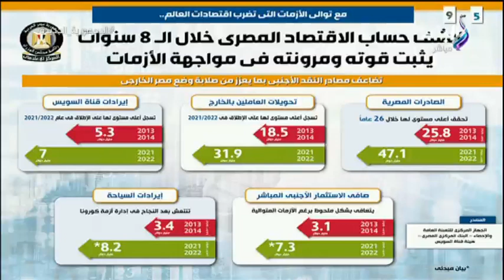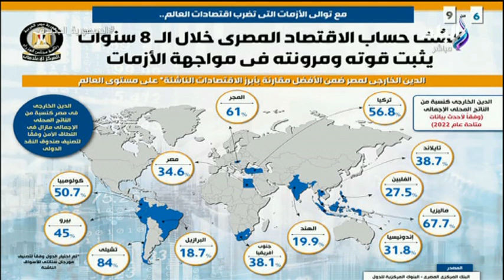على مسئوليتي - «هما اللي بيغرقوا» .. أحمد موسى : بعون الله مصر مش هتغرق ولا حد هيغرقها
جزء من حلقة اليوم 3 سبتمبر 2022 من برنامج على مسئوليتي وفيها الرئيس السيسي يتابع مع الفريق أسامة ربيع رئيس هيئة قناة السويس مشروعات ونشاط الهيئة وتفاصيل تصريحات وزير المالية الدكتور محمد معيط عن نجاح الدولة في القضاء على العشوائيات والمناطق الخطرة وأزمات الكهرباء ونقص رغيف الخبز وأحمد موسى يكشف أسباب طعن فريد الديب فى قضية نيرة أشرف وتقدمه بطلب لإلغاء الحكم ود. مدحت نافع الخبير الاقتصادي يبعث برسالة اطمئنان للمصريين ويؤكد ان مصر تسير في الاتجاه الصحيح ولا تواجه أي أزمات اقتصادية وفي الحلقة ايضا حوار مع المهندس فرج عامر وحديث عن اشتباكه مع الرئيس المعزول محمد مرسي وعن تفاصيل إعادة لقاء مباراة مصر والسنغال وعن فترة رئاسته لنادي سموحة واكتشافه لأشهر نجوم كرة القدم